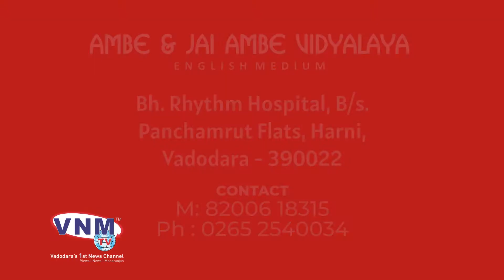VNM NEWS 01 05 20